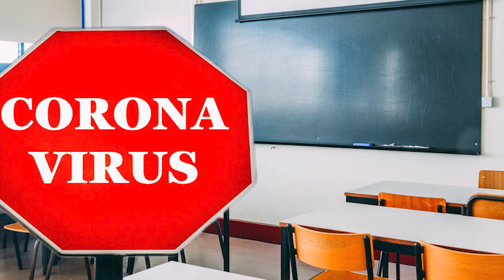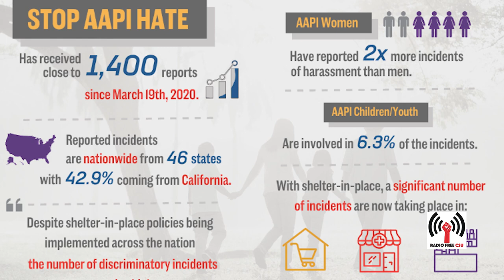Vulnerable CSU Populations l Radio Free CSU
This week, Radio Free CSU host Audrena Redmond dives into an important issue affecting CSU faculty, staff, and students: “Vulnerable CSU Populations and How Racism, Bigotry Spread with the Virus.” The videocast and podcast this week discusses the rise in anti-Asian sentiment in the wake of the coronavirus crisis.